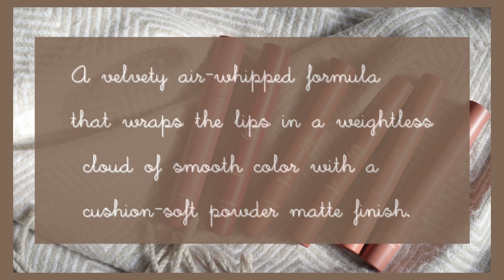HAPPY SKIN Lip Mallow | COFFEE EDITION ☕💋💄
"God is within her, she will not fail."
Psalm 46:5